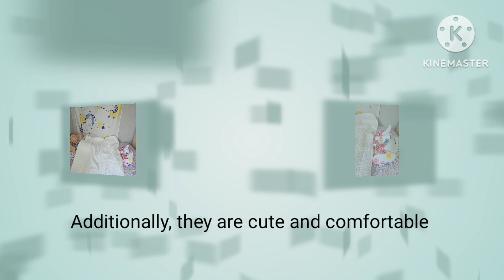Heel Booties with a Bow Ties for Preventing Pressure sore. Tutorial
Heel booties with a bow tie
To prevent pressure sore
Those boots - designed with colorful elastic bow ties
The opening on the bottom of the booties promotes airflow to the foot
Additionally, they are cute-looking and stylish
They are made with love and care for you and your loved one's well-being

Step 1. Putting the pattern pieces together.
Tape or glue pattern pieces #1, and #2 together for or the Main Piece.
Nu- foam batting – two parts. Nu-foam batting I was using inside the boots to hold the foot straight position.

Stretchy Elastic Bow tie  - 2 pieces for 2 boots.
And, the last pattern part – its trace outline. We will use that part to make nice decorative stitching on the boot.
Step 2. Cutting the fabric.

– incredibly soft fabric, gentle to the skin, a pleasure to touch. You cut two pieces for two boots.

Next, two pieces of Nu-foam batting. I decided to use this material,

because without it – boots are not going to have stability.

Next, I cut two strips of bow ties from the elastic material,

*Fabric orientation note: If the fabric has animals or objects instead of being a solid color, then pay attention to the position while cutting, so the outcome will not appear upside down.

Materials list:

1)Soft, fluffy, fleece fabric – need 13 inches long, 40 wide (the top part of the boots – 2 pieces)

2)Fashion Faux fur – 13 inches long, 40 wide  (2 pieces for the inside of the boots)

3) Nu-Foam batting ½ inch thick – 10 inch long, 34 widths (2 pieces, layer between top part of the boot and Fashion Fur)

Elastic material for Bow Ties - 14x6

7) Poly-fiber - 1 bag

Step 3.  We start sewing with Elastic Bow Ties, folded together lengthwise; sew, making triangle corners. Be sure to sew with zigzag or serger stitch. Turning over.

Step 4. Next, we are looking for a place to attach elastic straps to the main fabric.  The pattern has marks for this step.

After the Elastic Bow ties are attached to the Main piece, we sew together the Main piece and Fashion Fur, leaving an unsewn place about 8-9 inches for turning over

After turning over, we need to place poly fiber inside through the opening, make decorative stitches by using a trace outline pattern;

Folding and sewing the side. This part of sewing is heavy for the sewing machine because thick layer of folded materials.